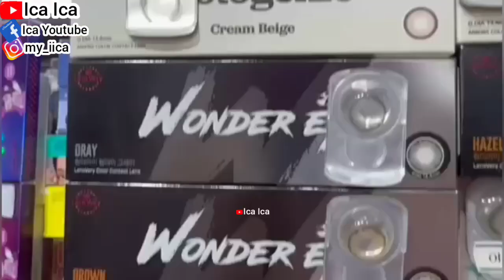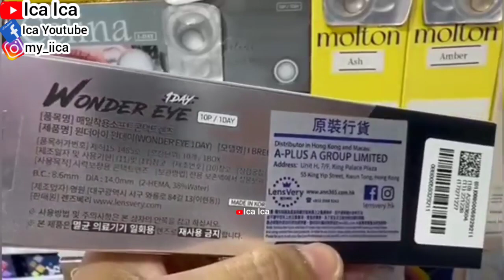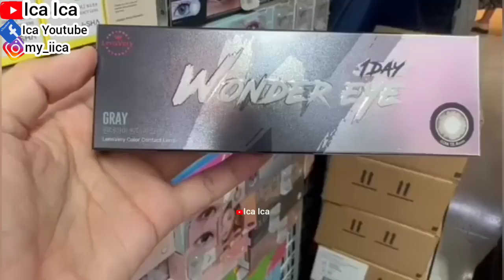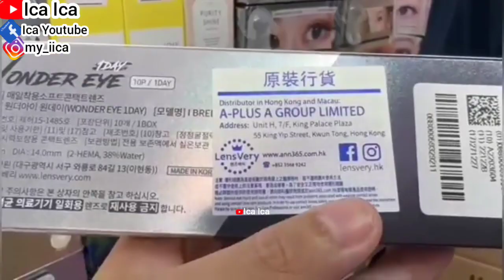VLOG BELI SOFTLENS CONTACT LENSES BUYING || REVIEW SOFTLENS CONTACT LENSES icaica TUTORIAL SOFTLENS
@Ica Ica @IcaIca  @dearica  @tutorialpemula3015  @meica8086  @cookmenu8184  @sepatusock  @placestour7462
UNBOXING SOFTLENS ANN 365 LENSES ANN RICH MELLOW GRAY
REVIEW CONTACT LENSES ANN 365 LENSES ANN RICH MELLOW GRAY
ANN 365 LENSES ANN RICH MELLOW GRAY CONTACT LENSES
TUTORIAL CARA PAKAI SOFTLENS UNTUK PEMULA YANG BAIK DAN BENAR
HOW TO REMOVE CONTACT LENSES FOR BEGINNERS
TUTORIAL CARA MELEPAS SOFTLENS UNTUK PEMULA
CONTACT LENSES FOR POWER RANGERS SPH
SOFTLENS UNTUK MATA MINUS
SOFTLENS UNTUK FASHION
CONTACT LENSES FOR FASHION

UNBOXING SOFTLENS AKMA REAL FIT 3 COLOR
REVIEW AKMA REAL FIT CONTACT LENSES
AKMA REAL FIT CONTACT LENSES
TUTORIAL CARA PAKAI SOFTLENS AKMA REAL FIT 3 COLOR

UNBOXING SOFTLENS OLENS SPANISH GRAY
REVIEW CONTACT LENSES OLENS SPANISH GRAY

TUTORIAL CARA MELEPAS SOFTLENS
TUTORIAL CARA MELEPAS CONTACT LENSES
TUTORIAL CARA SOFTLENS
HOW TO WEAR SOFTLENS FOR BEGINNERS
HOW TO USE SOFTLENS FOR BEGINNERS
UNBOXING SOFTLENS
REVIEW SOFTLENS
TUTORIAL CARA PAKAI CONTACT LENSES

Cara memakai soflens agar tidak perih hingga iritasi
Lensa kontak atau softlens adalah pilihan alternatif bagi mereka yang memiliki masalah penglihatan, tetapi enggan menggunakan kacamata.Tak hanya itu, penggunaan softlens juga dapat membuat penampilan menjadi lebih menarik.